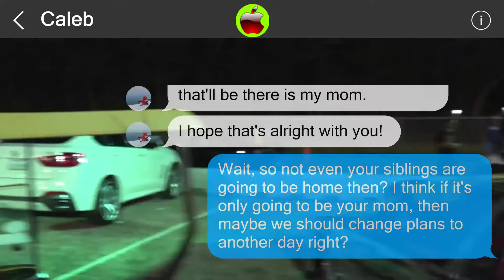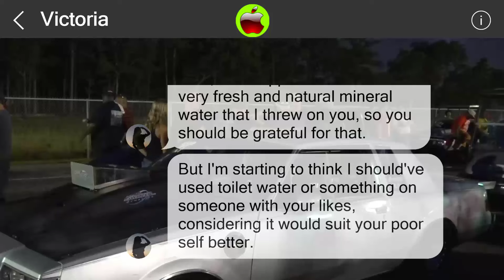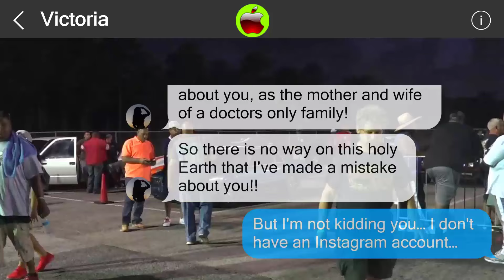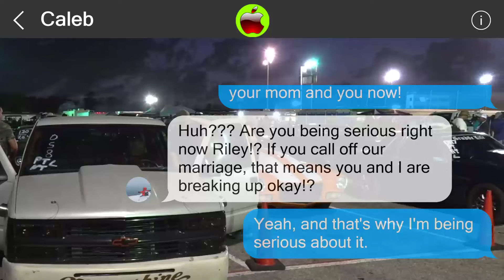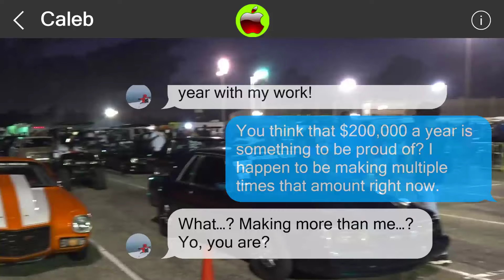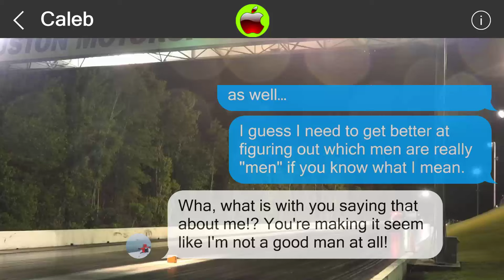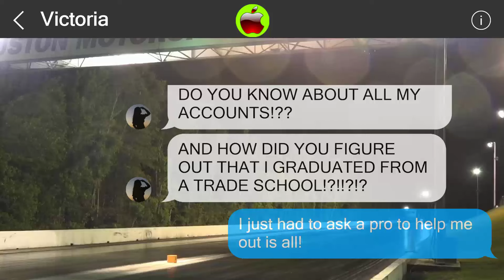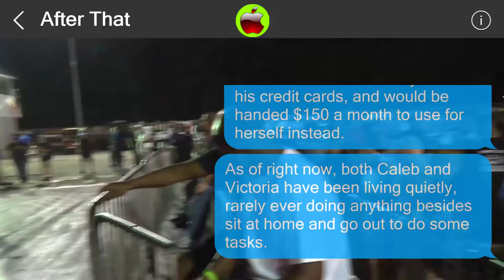Mistakes cannot be undone 851311